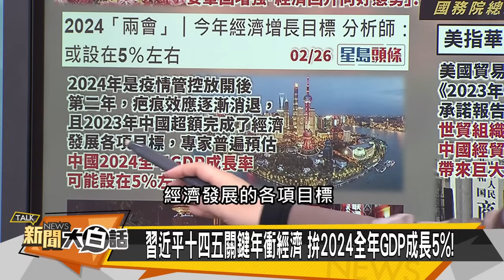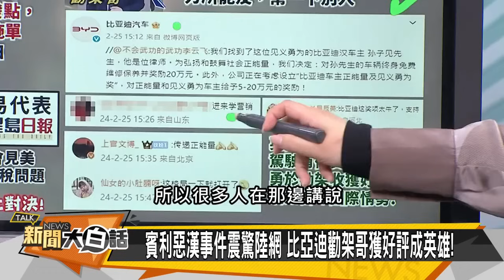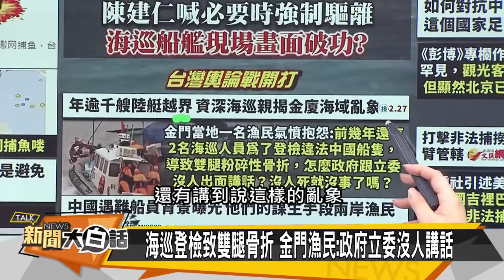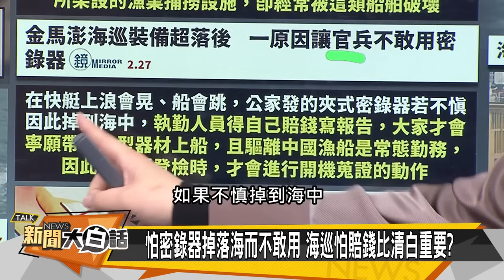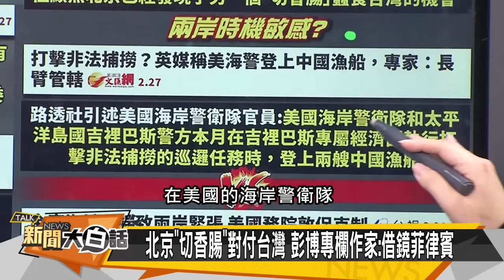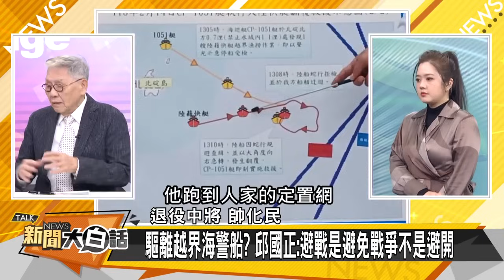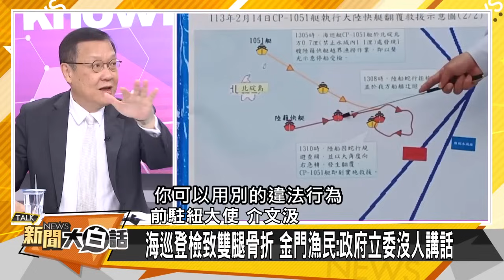[SUB]武契奇曝習將訪歐 陸兩會拚GDP超5%【金臨天下X 新聞大白話】@tvbsmoney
📍熱門主題📍
99%美國人明年財務更糟 高利率帳戶卻不用 台美AI大漲救經濟 看波浪位階找趨勢族群｜金臨天下 完整版 20231208